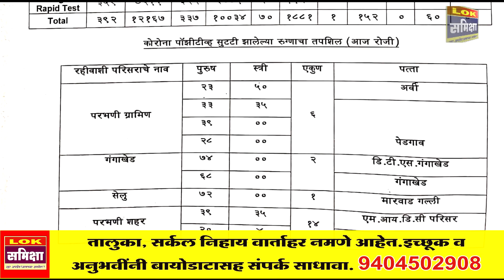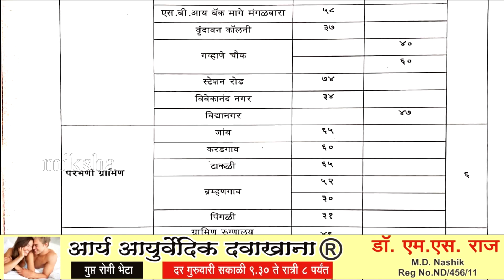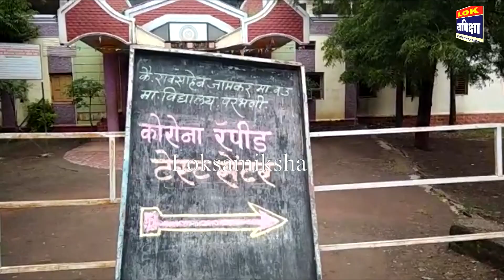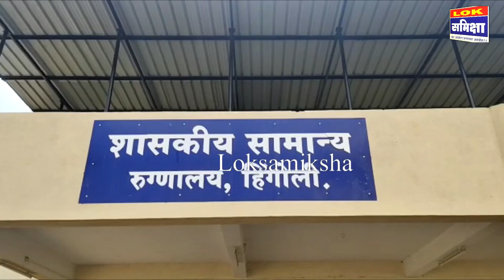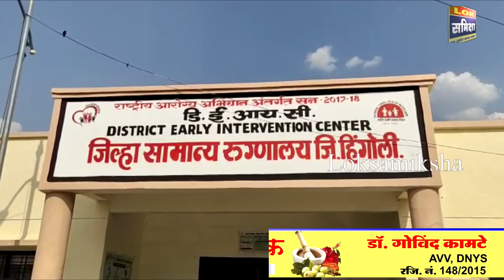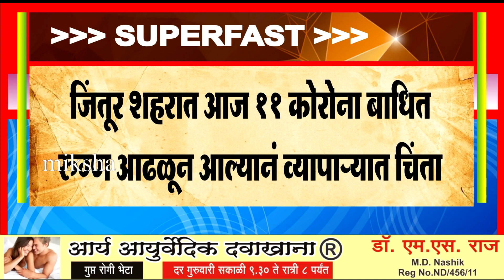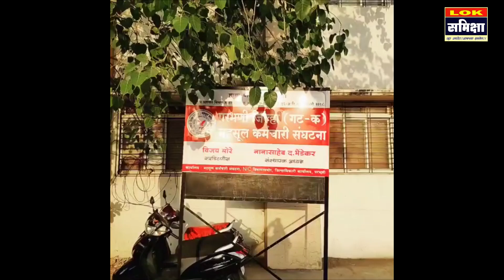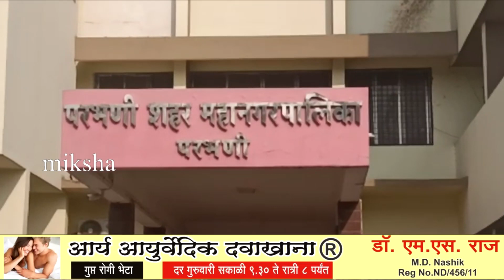Parbhani News: 21 ऑगस्ट 2020 लोकसमीक्षा सुपरफास्ट बातमीपत्र.